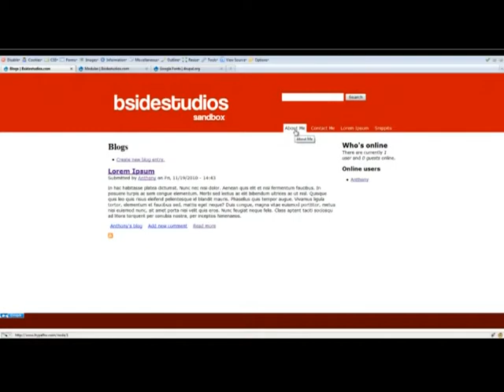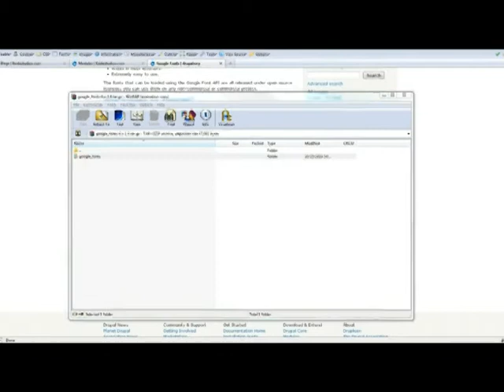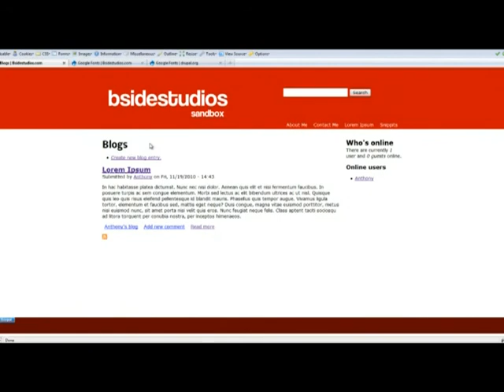Drupal 6 - Simple font replacement tutorial